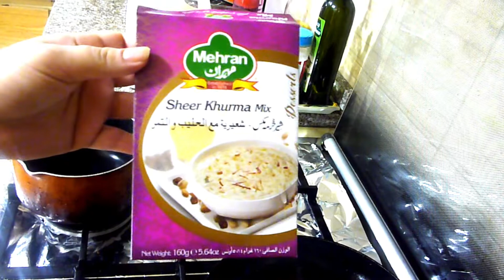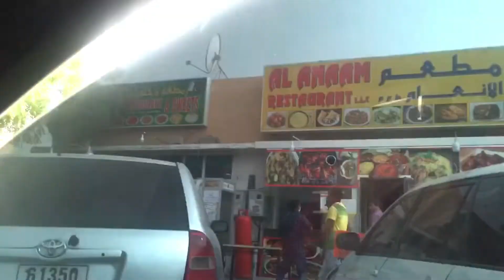Eid ul fitr first day/sheer khurma/eid namaz/ chicken tikka grill